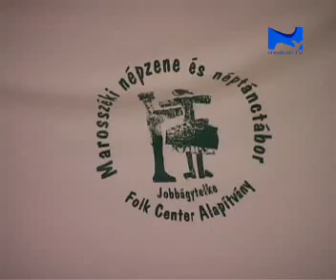Jobbagytelki Tanctabor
Neptancttabor 2008